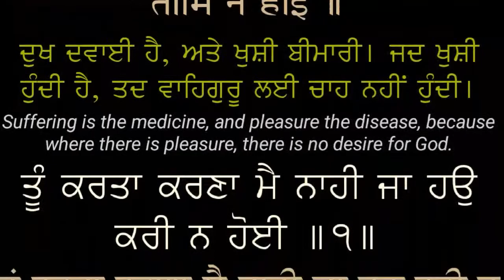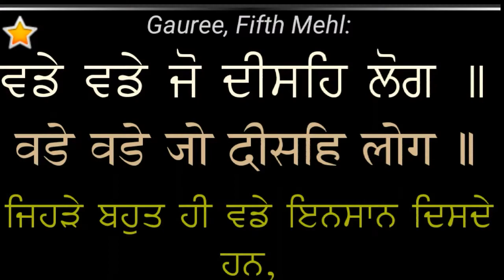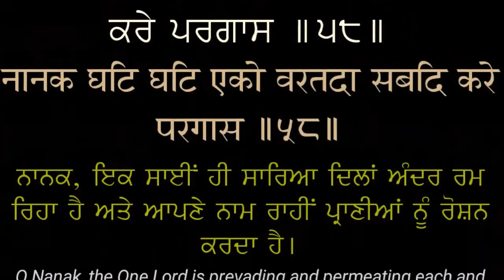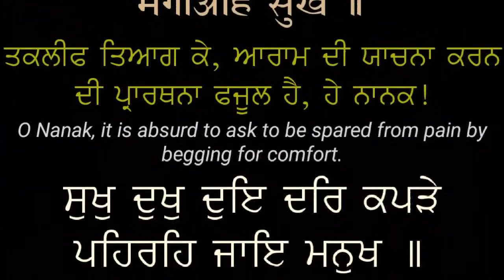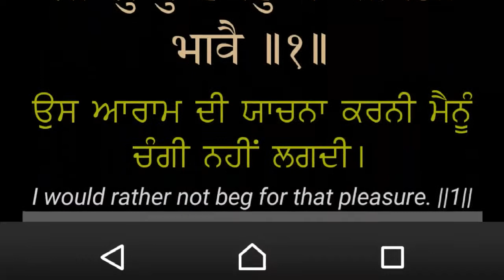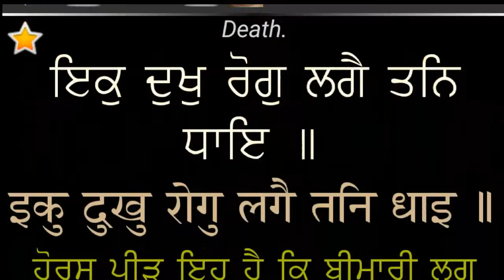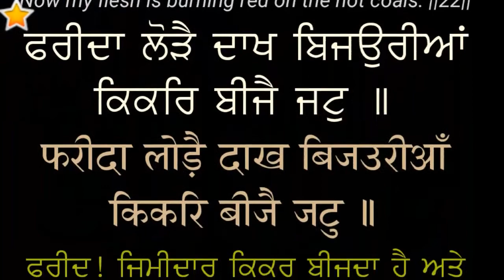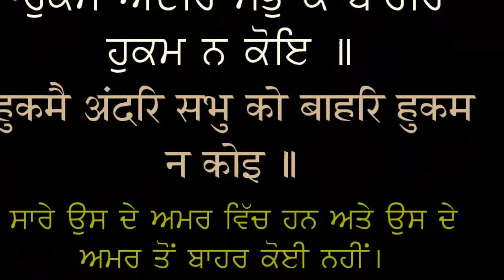ਦੁੱਖ ਤੋਂ ਅਨੰਦ ਦੀ ਯਾਤਰਾ || Dukh To Anand di Yatra || Journey from Suffering to Bliss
ਦੁੱਖ ਤੋਂ ਅਨੰਦ ਦੀ ਯਾਤਰਾ || Dukh To Anand di Yatra || Journey from Suffering to Bliss : By this video, it is being tried to explain that how can we remove suffering from our life. This world is not suffering; clinging to this world is suffering and how can we get bliss.

*THIS VIDEO IS ONLY FOR ADVANCE 18+ THINKERS & FOREIGNERS*